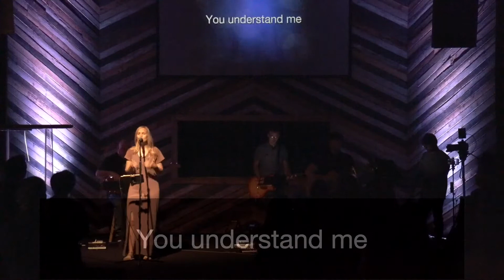City Hope Church - Bigger Than I Thought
Worship Highlights
Song Bigger Than I Thought